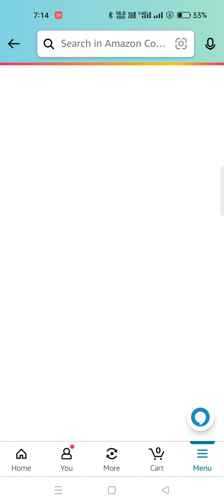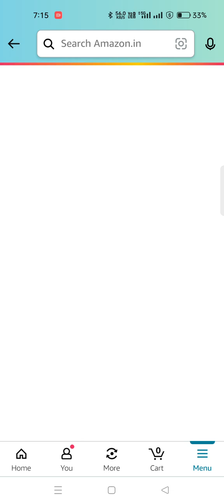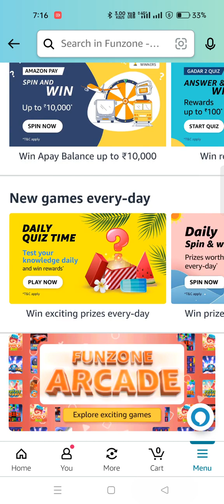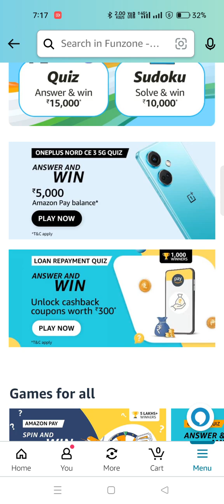Daily Amazon Quiz Time//New Game's This Week Quiz 9 August 23